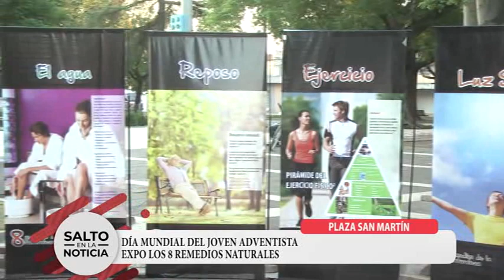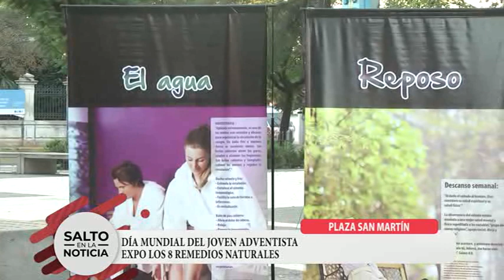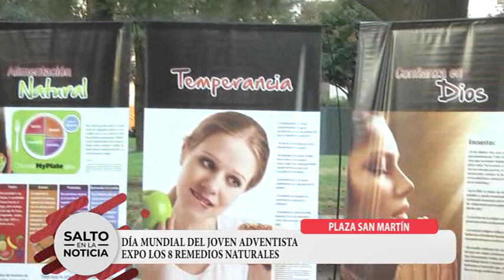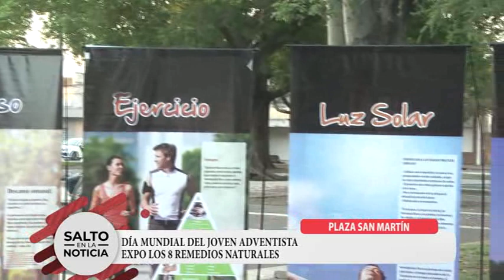DÍA MUNDIAL DEL JÓVEN ADVENTISTA